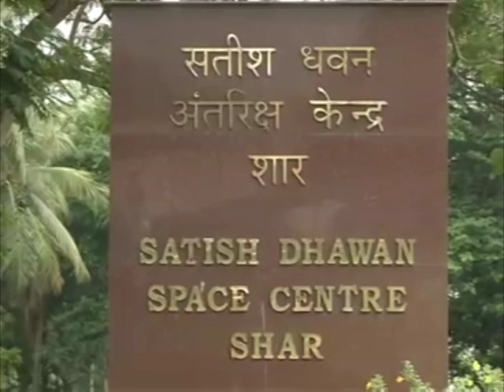Indian space organisation launches its 25th communication satellite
Indian Space Research Organisation (ISRO) launches its 25th communication satellite GSAT-6 from Sriharikota seaport in southern state of Andhra Pradesh.